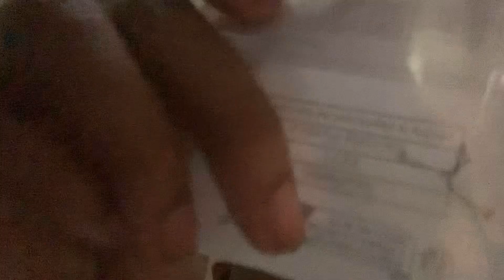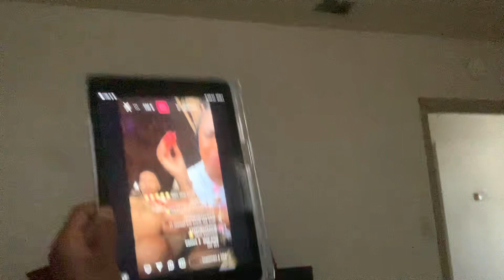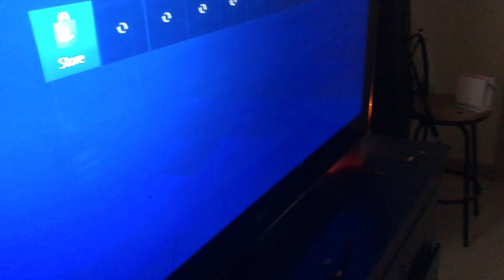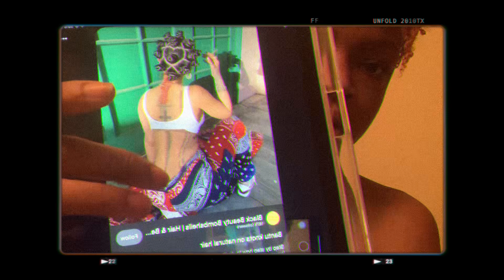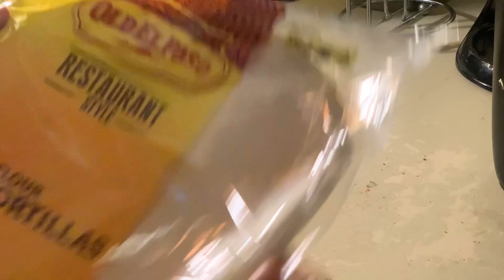Night Routine ( summer edition )💤 | cooking, doing my hair + more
-Birthday 11/13
-Age: 16
-Height 5’7
-Location : Shreveport, Louisiana